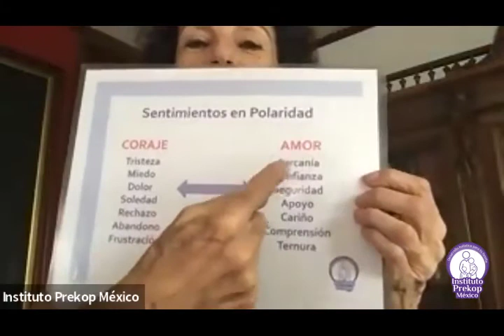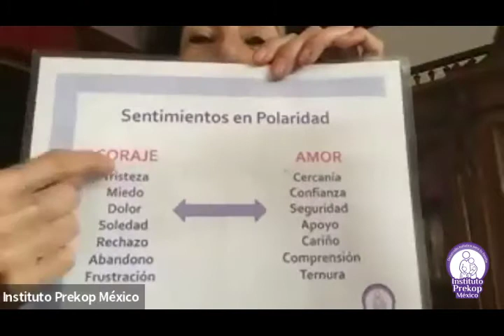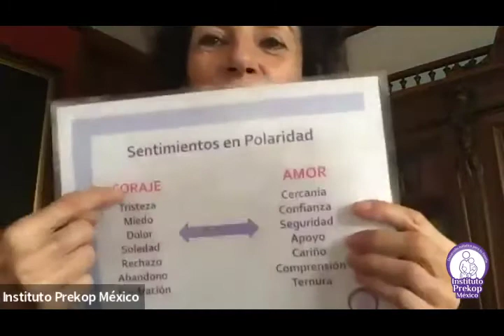PORQUÉ EL TRABAJO INTERNO ES NECESARIO PARA SENTIR EL AMOR EN PLENITUD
Psic. Laura Rincón Gallardo y el Psic. Nicolás Echave
14 de marzo del 2022